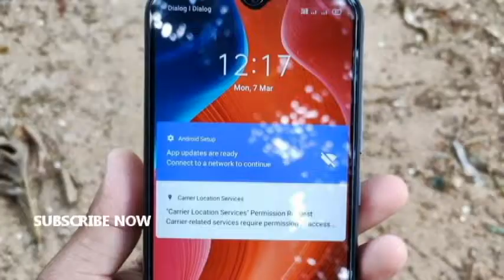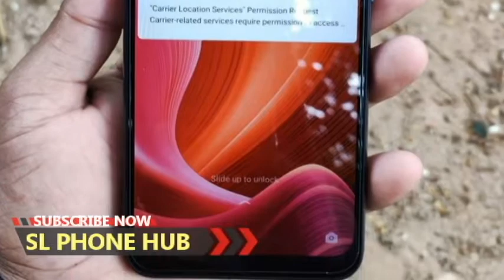phone sale srilanka | used phone sale srilanka | ikman phone sale